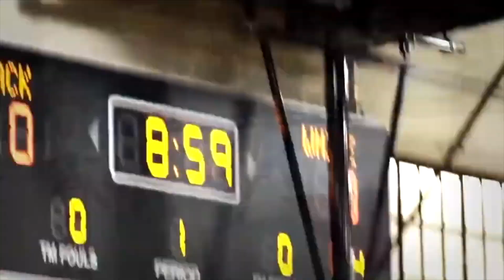The Atlanta Hawks Are Legit…